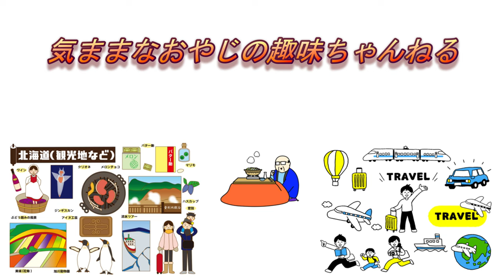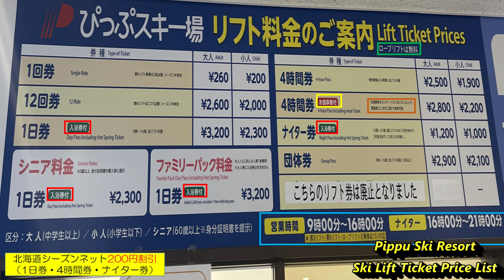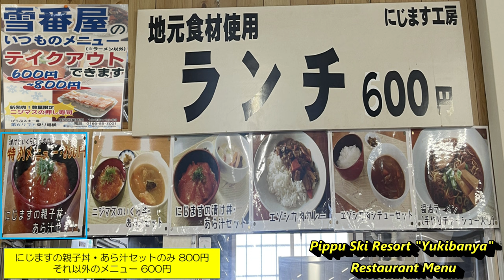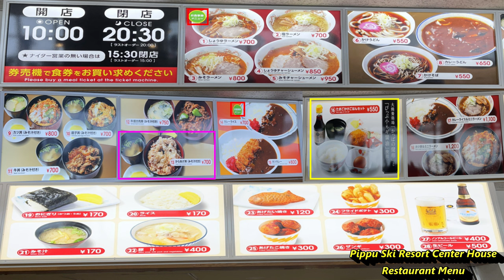【4K】『ぴっぷスキー場』（北海道比布町）いちごの町にある北海道北部エリア最大規模のスキー場（日本語・英語など、20言語字幕選択可能）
【4K】『ぴっぷスキー場』（北海道比布町）いちごの町にある北海道北部エリア最大規模のスキー場

おじさんが、オススメのパウダーボードは、こちら👍

Hokkaido & Sapporo Travel Guide (English Edition)

この動画は、4K映像、日本語、英語など、20言語の字幕（CC)を選択して、視聴する事が出来ます。

北海道比布町は、人口が、約3500人で、「ピップエレキバン（磁気治療）」のCMで、有名な町です。
この町のキャッチコピーは、「スキー🎿といちご🍓の町」です。

「ぴっぷスキー場」は、旭川市内からの距離が、約27km、クルマ🚙で、40分位の場所にあります。
旭川周辺では、以前に紹介しました「カムイスキーリンクス🏂🎿」に次ぐ規模で、北海道北部エリアでは、最大規模のスキー場です。

コースは、9コースあり、最長滑走距離は、2200mです。
初心者には、ロープリフト（無料）で、練習する事が出来ます。
ぴぎなーコース横には、スノーパーク（キッカーなど）があります。

リフト1日券（3200円）、ナイター券（1200円）などには、スキー場近くにある温浴施設「遊湯ぴっぷ♨」の、入浴券が付いています。

私が、撮影した日（2022年1月）は、気温が高かったので、雪質は、本来の軽い雪ではありませんでしたが、パウダースノーもあり、スノーボードを楽しむ事が出来ました。

お腹がすいたら、「雪番屋」のレストランで食べる事が出来る、「にじますのいくら丼」（600円）や、「エゾ鹿カレー🍛」（600円）など、地元産の食材を使用した料理を食べる事が出来ます。

この動画を視聴頂き、このスキー場を知っていただき、是非、滑りに行って欲しいと思います。

※「ぴっぷいちごアイス」が、動画の中で、「雪番屋」で、販売していると紹介していますが、間違えです。正しくは、「センターハウス中の売店」で、販売しています。申し訳御座いませんでした。

北海道旭川市の素晴らしいスキー場『KAMUI SKI LINKS』YouTube動画